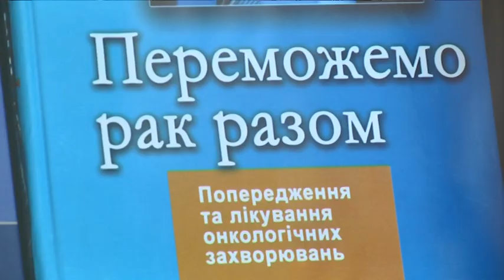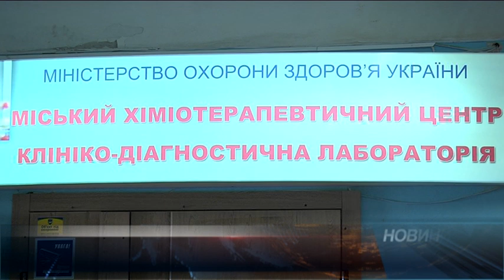Клінічні дослідження на варті одужання: у Дніпрі лікують рак за міжнародними програмами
Новітні методи боротьби з раком. Центр міжнародних клінічних досліджень у Дніпрі пропонує пацієнтам безкоштовне лікування за індивідуальними програмами. Вони лікують  вісімдесят відсотків усіх злоякісних пухлин. Наразі лікування  саме у Дніпрі проходять більше трьох сотень людей з різних міст України. Медики упевнені та намагаються переконати потенційних пацієнтів:  клінічні дослідження дають можливість збільшити і тривалість,  і якість життя онкохворих.
Центр знаходиться на восьмому поверсі четвертої міської клінічної лікарні Дніпра. Детальну інформацію про критерії клінічних досліджень можна подивитись на сайті закладу. Або звернутися за номерами, що на екрані.